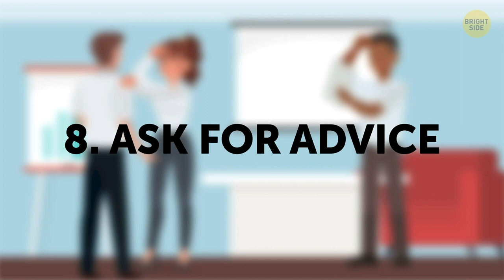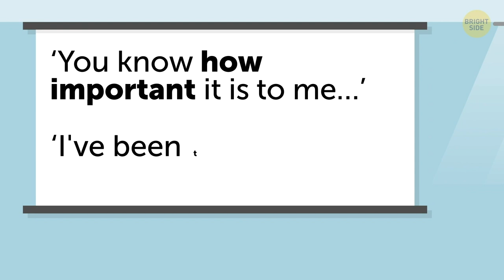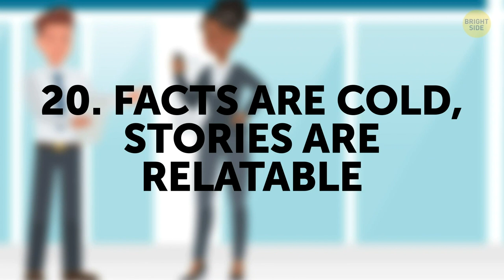20+ Easy Mind Tricks That Make People Like You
Well, if you want to finally get a puppy, go on vacation, and borrow a car from your dad – all you need to hear is one magical word. 'Yes.' No matter how hard it may be to get an approval, you will be prepared for everything after this video.

Do you know, for example, that people won't trust you if you hide your eyes from them? Even if you're talking with someone you don't know – make a note on their eye color first. This will give a reason to establish eye contact and also make a compliment!

TIMESTAMPS:
Smile! 0:24
Give all your attention and be respectful 0:47
Don't hide that you need something 1:05
Get your priorities straight 1:28
Make a deal 1:45
Earn respect 2:03
Show your interest 2:25
Ask for advice 2:50
Dress for success 3:05
Remind them that they can say 'no' anytime 3:23
Be thankful 3:40
Establish contact 3:58
Get on the same page 4:23
Maintain a good posture 4:49
Call them by name 5:14
Make it personal 5:28
Choose the right moment 5:57
Humor is your best friend 6:17
Facts are much more reliable 6:40
Facts are cold, stories are relatable 7:08
Use simple language 7:32
Keep it simple and don't overdo anything 7:47

SUMMARY:
- If you frown, people will naturally try to defend, and this subconsciously sets them against you.
- Present your idea as a collective goal that will benefit the other person too.
- Never be late, do your part on time, and never miss deadlines.
- Asking questions and offering suggestions is a good way to show your interest. It adds value to both the discussed matter and the person you're talking to.
- Like it or not, people always form their first impression from the most accessible source, which is how you look.
- Don't push too hard with all the persuasion thing – it may make people feel uneasy and stressed.
- Even if no one's asking anything back from you – give a nod of appreciation to them.
- Start with eye contact. Don't be afraid of looking someone in the eye while asking for something.
- Don't cross your arms and don't lock them with each other. It's a defensive position that shows this conversation is a nuisance for you.
- Saying someone's name in a conversation is the key point in establishing trustworthy relationships.
- Don't bother people in their spare time, but also don't distract them from working or studying.
- Statistically, people pay much more attention if someone starts to speak from words like, 'My grandfather always told me…' or 'My favorite teacher once said…'
- If the person you're talking to is moody today, don't bother them too much with positivity and laughs.